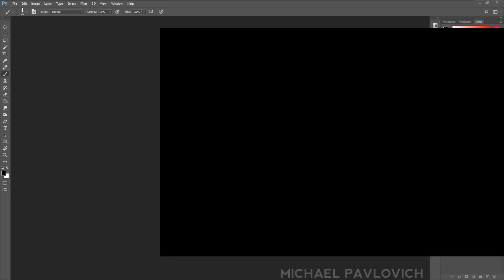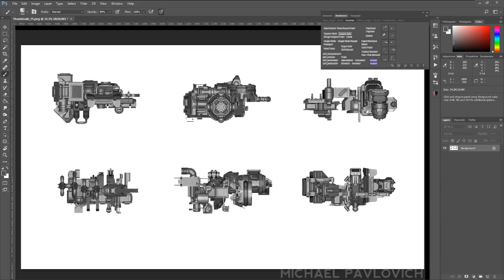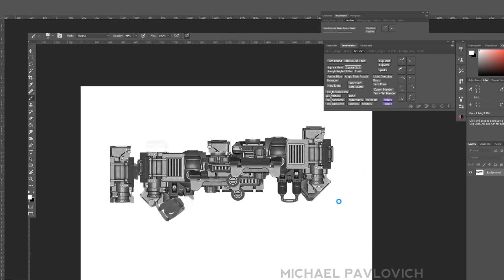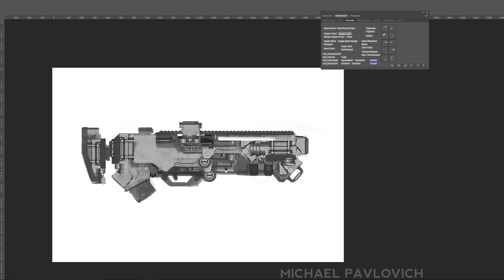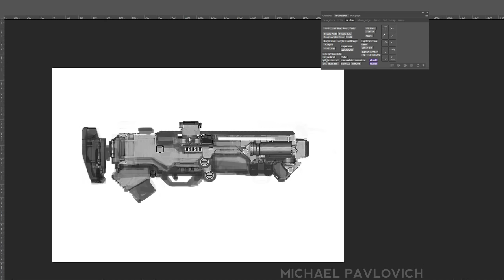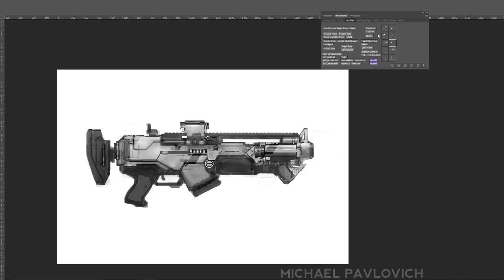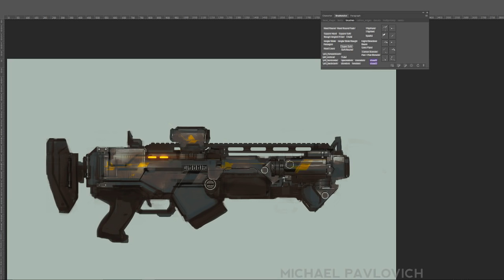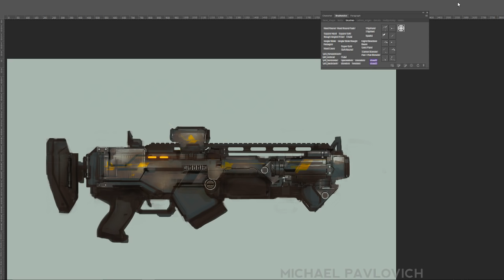PavWork 04: Weapon Concepting